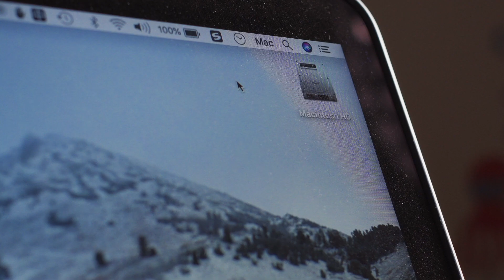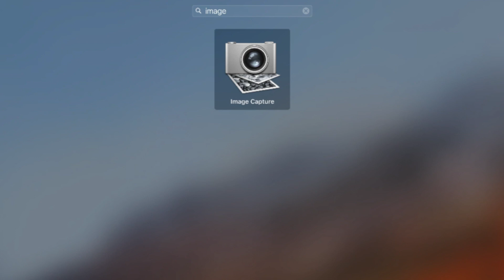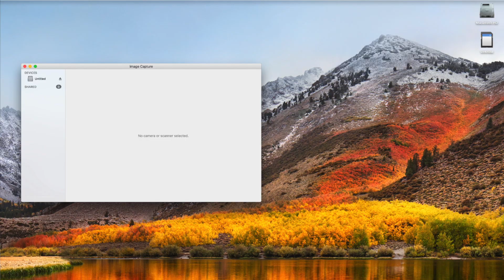Macbook 無法檢測 SD卡？ 嘗試清潔 SD 卡之前，請試試這個方法。3秒鐘搞掂！ | 中文字幕 English CC | 撚講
解決 Mac 電腦無法檢測 SD 卡問題。此方法適用於 iMac\Macbook Pro\Macbook Air\Macbook\Mac Mini 等有 SD 卡插槽的機型。測試系統版本 macOS High Sierra 10.13。

很多朋友希望我上中文字幕，首先謝謝大家的鼓勵！
但作為兩娃奶爸，實在時間有限。
現在終於想到一個高效的方法，由電腦自動生成兩文三語文本（包括粵語口語文本、書面文本以及英文翻譯），準確率還算可以，但字幕未經仔細校對，如有不當，敬請諒解！
對軟件做優化之後，可以分享個大家參考。

學習及筆記利器
📒 NOTION 是基於數據庫、支持多人協作的跨平台筆記APP
💡 免費試用，真心推薦。

音樂
做YouTube只想有更多廣東話的聲音留在這個世界上。
如此博大精深的語言不能被邊緣化，更不能在這世界上消失。
希望結識更多喜歡粵語嘅朋友。

Hi everyone.
Cantonese is a wonderful language . If anyone wants to learn it, I’m happy to share more!